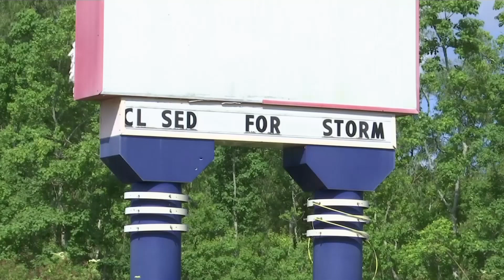Abandoned Six Flags park in New Orleans may come down soon